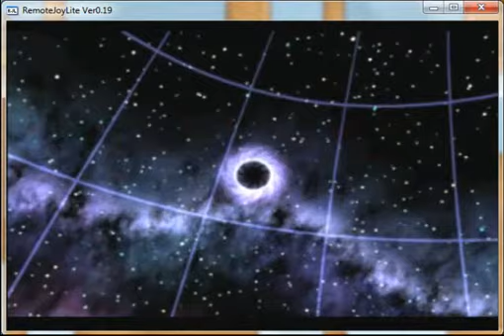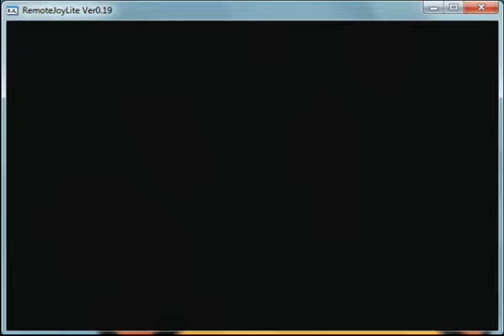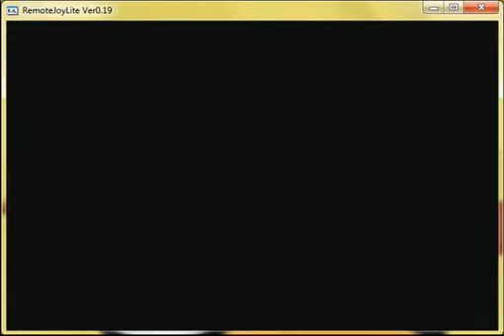Final Fantasy - Let's Play Final Fantasy VII Episode 30 - Gi Cave Part 1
Contract me on Twitter: @WhiteBoy5294